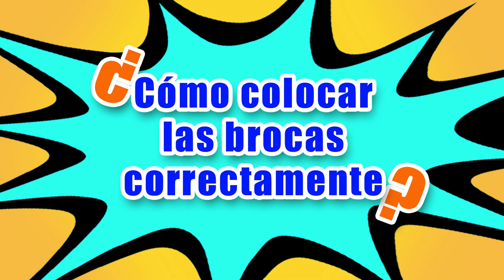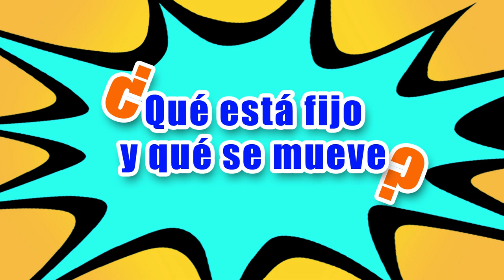Tipos de FRESAS para ROUTER - Tipos de BROCAS para FRESADORA - Fresadora en tableros de melamina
En este tutorial te enseño cómo usar las fresas para router desde cero. Podrás aprender los tips para principiantes que muchas veces no te dicen y son necesarios para llegar a ser un experto en el manejo de tu fresadora. Existen gran cantidad de brocas para fresadora pero existen pautas básicas para utilizarlas con cualquier tipo de router, fresadora o como lo conocen en varios países, tupia o tupí.

Si quieres puedes comprar el kit de 15 brocas para router en este enlace

También puedes tener mi Nueva Guía Gratis - ¿Qué debes saber para empezar a trabajar con melamina?. Un eBook con información sencilla pero muy completa para todos los que quieren comenzar a conocer y trabajar con tableros de melamina.

Espero que al ver este video se amplíen tus horizontes y posibilidades como carpintero. De igual manera te recomiendo recorrer los demás tutoriales de mi canal para que tengas un amplio conocimiento de esta profesión que seguro te dará muchas satisfacciones.

©Carpintería Creativa Moderna - Grupo Creativo DF, C.A.

Agradecimiento a Spence por la canción Retrograde
Agradecimiento a Kwon por la canción Swoop141